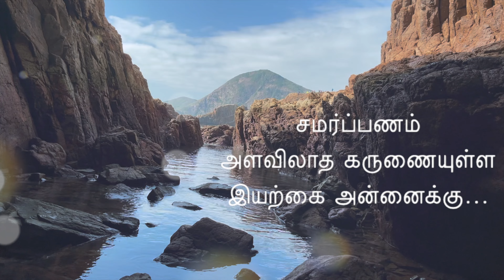Hong Kong Hiking Song Malayodu Vilayadi, malayodu uravadi.........மலையோடு விளையாடி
No matter what you're looking for, you can find a diverse range of the best hiking trails in Hong Kong to suit your needs. Explore one of 41 family-friendly hikes for a sunny weekend. Plan your next outdoor adventure to one of 531 routes with waterfalls or scenic views.

60% of Hong Kong is Nature and this is the only city where you can get every other diversity in a 40 mins distance.

வெயில் படத்தின் பாடலை மலையேறுவதற்காக.

மலையோடு உறவாடி
மலையோடு மல்லுக்கட்டி
உயரம் தொட்டோமே

அடிமேல அடியேறி
படிமேல படியேறி
பாறைகள தொட்டுத் தாண்டி
சிகரம்  தொட்டோமே

பசி வந்தா மொளகா இட்லி
குடிக்கத்தான் கே.எம்.டீயி
கொறிப்போமே  மல்லாக் கொட்டை.
ரசிப்போமே ராஜா மெட்டை
ரசிப்போமே ராஜா மெட்டை
மலையோடு விளையாடி
மலையோடு உறவாடி
மலையோடு மல்லுக்கட்டி
உயரம் தொட்டோமே

ஜீ பி.எஸ் மேப்பு எல்லாம் தேடிப்  பிடிப்போம்
சாம்சாங்கு ஐஐபோனுன்னு  சண்டை வலிப்போம்
வழியெல்லாம் ரொம்ப நல்லா தெரிஞ்சு நடப்போம் ஆனா
கலர் கலரா ரிப்பனைத் தானே துனைக்கு அழைப்போம்.

கான் கிரீட்டு காடு இல்ல  ஏறிப் பார்த்தோம் ஏறிப் பார்த்தோம்
கண்ணுக்கு எட்டும்  தூரம்
இயற்கைய  ரசிச்சோம்

ஊரில் உள்ள சொந்த பந்தம் அருகே இல்ல வெளிநாட்டுல
தமிழால ஒன்னு கூடி
குடும்பம் ஆயிட்டோம்

சீனக் காட்டில்
பொழுதெல்லாம்
ஹைக்கிங் பண்ணி திரிஞ்சோமே
மலையத் தவிர மனசுக்குள்ள
வேற எங்க நடந்தோம்…….

மலையோடு விளையாடி
மலையோடு உறவாடி
மலையோடு மல்லுக்கட்டி
உயரம் தொட்டோமே

புது  சிகரம் உயரங்களை  தேடித் தொடுவோம்
பல  வழியா மறுபடி அங்க ஓடி விடுவோம்
உலகத்தின் கதையையெல்லாம் பேசி நடப்போம்
லோஹாசின்  ரகசியமெல்லாம் போட்டு உடைப்போம்

தமிழ்நாட்டு அரசியல்வாதி அத்தனை பேரின் அலப்பறை எல்லாம்
ஹாங்காங்கின் காட்டுக்குள்ளே எதிரொலிக்கும்….

எங்களோட சின்ன வயசு அட்டஹாசம் சாகசம் எல்லாம்
காட்டுக்குள் ஒவ்வொரு இலையும் கேட்டுச் சிரிக்கும்

வேலை செய்யும்
போதெல்லாம்
மலையத்தான் நினைச்சோமே
மலையத் தவிர மனசுக்குள்ள
வேற எங்க நடந்தோம்…….

மலையோடு விளையாடி
மலையோடு உறவாடி
மலையோடு மல்லுக்கட்டி
உயரம் தொடுவோமே
அடிமேல அடியேறி
படிமேல படியேறி
பாறைகள தொட்டு தாண்டி
சிகரம் தொடுவோமே